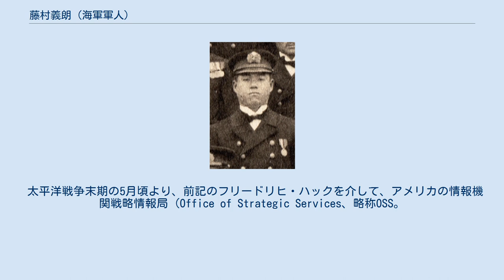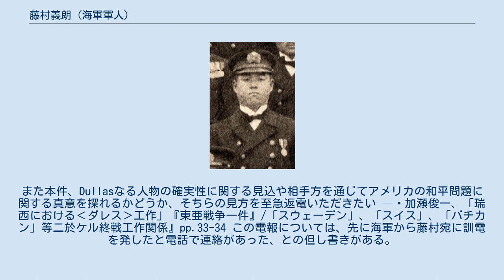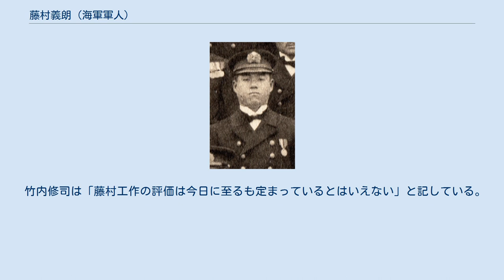藤村義朗 (海軍軍人)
藤村 義朗（ふじむら よしろう、1907年（明治40年）2月24日 - 1992年（平成4年）3月18日）は、日本の海軍軍人、実業家。
旧名・義一（よしかず）。
 大阪府出身。
実業家・藤村義正の長男として生まれる。
堺中学を経て、1927年（昭和2年）3月、海軍兵学校（55期）卒業。
1928年（昭和3年）10月、海軍少尉任官。
海軍砲術学校高等科で学ぶ。
1934年（昭和9年）7月、「長月」砲術長に就任、以後、砲術学校専攻科学生、「綾波」砲術長、砲術学校教官、「白雲」「厳島」の各砲術長を歴任。
1939年（昭和14年）11月、海軍少佐に昇進。
1940年（昭和15年）4月、海軍大学校（甲種37期）を首席で卒業した。
 1940年5月、ドイツ駐在（マクデブルク大学）となり、同年11月、ドイツ大使館付武官補佐官に就任。
藤村が補佐官に着任した当時の駐在武官は横井忠雄で、任期中に小島秀雄に交代している。
1943年（昭和18年）11月、海軍中佐に進級。
1944年（昭和19年）6月、フランス大使館付武官補佐官に転じ、同年10月、ドイツ大使館付武官補佐官を兼務。
1945年（昭和20年）3月、連合国軍侵攻によるベルリンの戦いを前にしてスイスへ移駐。
このときの藤村の肩書きはスイス公使館の海軍顧問だった西原市郎大佐の輔佐官という立場であった。
このスイスへの異動につき、小島秀雄は戦後の回想で、ドイツ人フリードリヒ・ハックを介したアメリカ合衆国との接触をスイスでおこなうために自らが赴こうとしたが、スイス側から査証が発給されず、代わりに藤村を派遣したと述べている。
 太平洋戦争末期の5月頃より、前記のフリードリヒ・ハックを介して、アメリカの情報機関戦略情報局 (Office of Strategic Services、略称OSS。
中央情報局の前身）のスイス支局長だったアレン・ウェルシュ・ダレスを相手とした対米和平・終戦工作に奔走したとされる（詳細は後述）。
 1946年（昭和21年）3月、予備役に編入となる。
共に終戦工作を行った笠信太郎から紹介されたダレスの元部下ポール・ブルームの依頼を受け、1948年（昭和23年）4月、商社「ジュピターコーポレーション」を興して社長となり、後に防衛産業にも参入した。
 1954年に野村吉三郎（海軍大将、元駐米大使）が参議院補欠選挙に和歌山県から出馬した際、藤村は選挙事務所の金庫番を務めている。
 藤村が太平洋戦争末期に和平工作に携わったことは、戦後の1951年に雑誌『文藝春秋』5月号に藤村自身が発表した「痛恨!ダレス第一電」と題する手記によって広く知られることとなった。
この中で藤村は、 といった内容を記している。
 これにより、藤村は「幻の和平工作に携わった人物」として一躍脚光を浴び、その後も和平工作について書いたり話す機会を持った。
その中で、当初なかった内容が加わっていった。
たとえば、 といったものである（最後のものは1975年刊行の大森実『戦後秘史』で初めて出た）。
 これに沿った内容はテレビ番組で、藤村の没後も取り上げられている。
 しかし、1970年代以降、アメリカが傍受・解読していた日本の外交電報（パープル暗号）・海軍電報（オレンジ暗号・コーラル暗号）やOSS関連の資料が公開されるようになると、それらとの比較照合により信憑性に疑いが持たれる点が出てきた。
まず、藤村は最初の和平工作の電報送信を「5月8日」（ドイツ降伏の日）としているが、アメリカ側の解読記録である「マジック・サマリー」に残る電報は6月5日付であり、藤村は事実より1ヶ月話を前倒ししたのではないかとみられている。
前倒しした理由について有馬哲夫は、ダレスが5月28日付でOSSスイス支局長を辞して諜報・工作と関係しない「占領地高等弁務官」に就任してベルンを去っていた点に着目し、「ダレス機関」を相手に和平交渉をしていたという藤村のストーリーと辻褄を合わせるために前倒しをしたのではないかと推論している。
さらに、藤村は当時の電報で「ダレスの側から自らに接触してきた」と記したが、戦後のインタビューでその点について「せっぱつまってウソをついた」と証言している。
 なお、藤村が送信したとされる電報の発信者を、アメ...